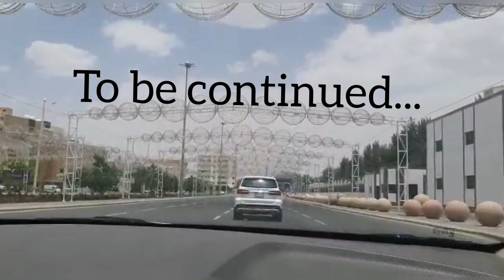Taif Vlog Part 1||Sibling Wars